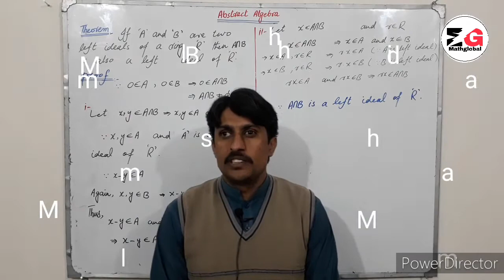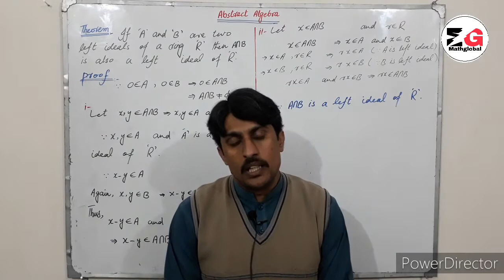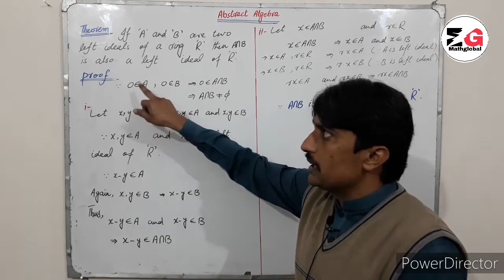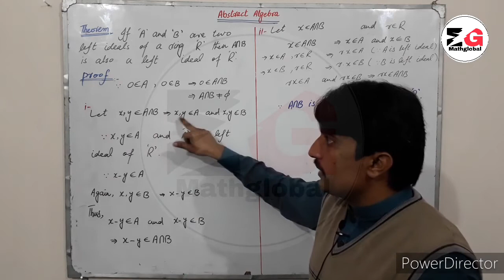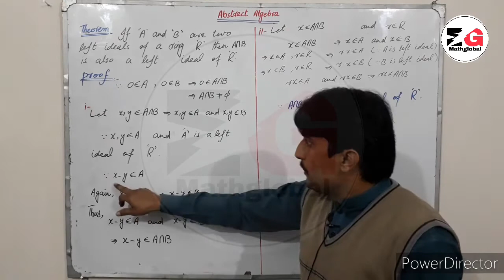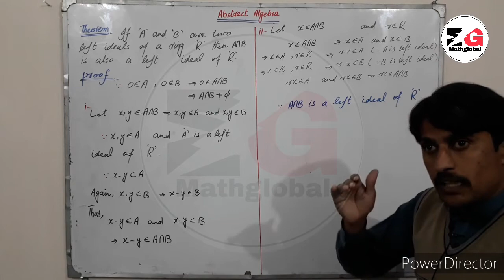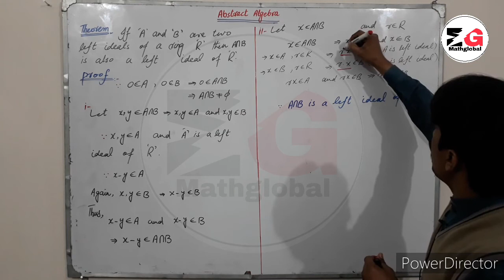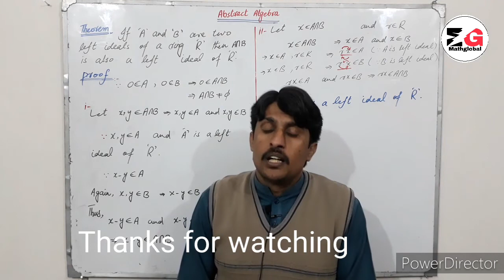Theorem of Ideal Ring | Abstract Algebra | Muhammad Bilal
In this video, you will be able to learn about the theorem of Ideal Ring in an easy method.